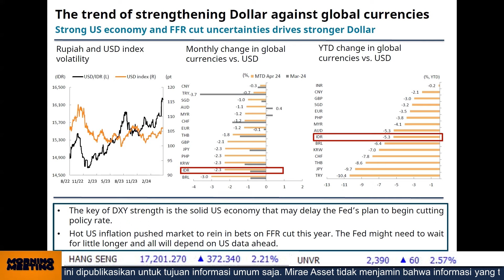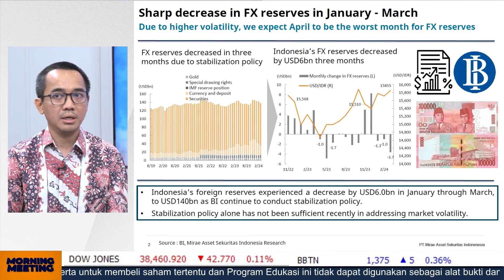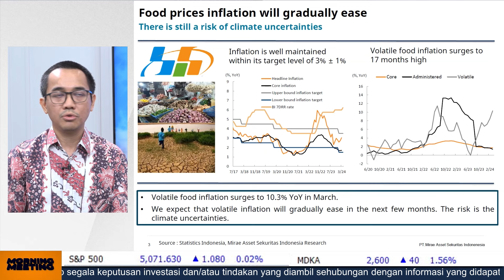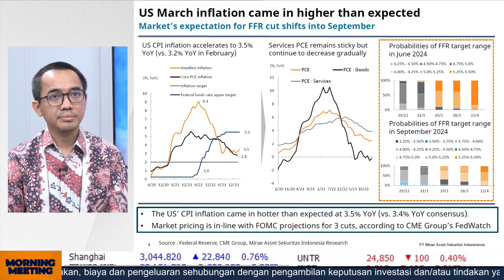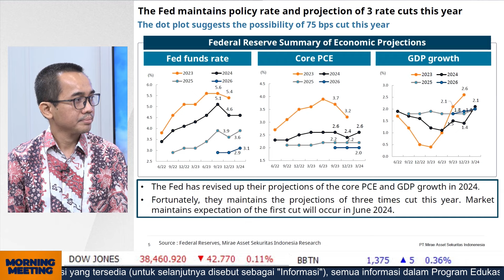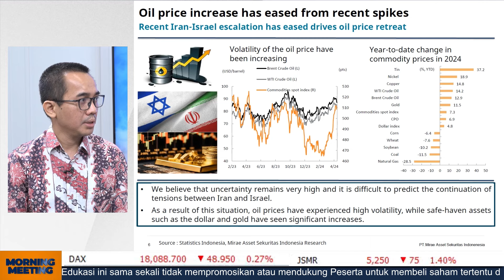Rupiah Melemah, Ini Alasan BI Rate Naik 25 bps Jadi 6,25%!